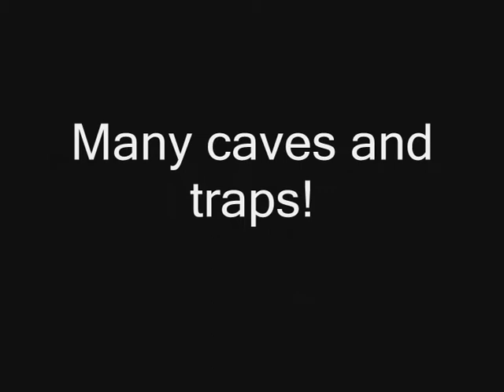The ApEzX Arena Promo 2